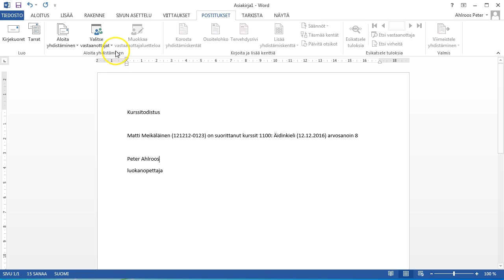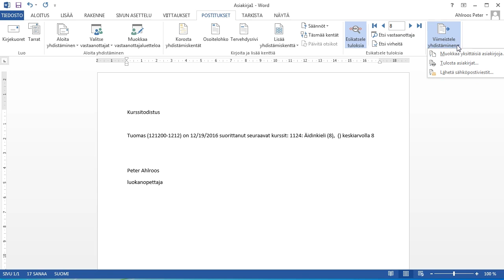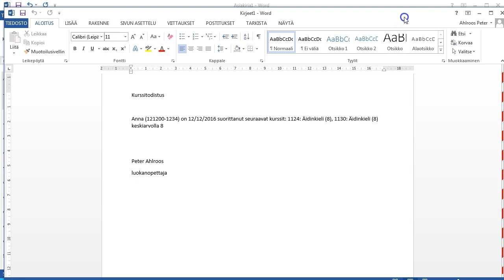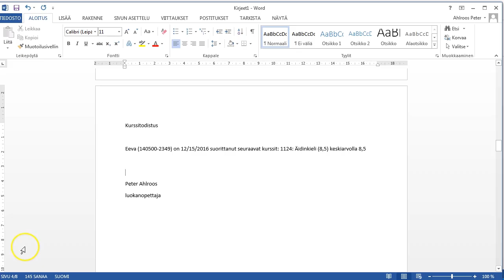Word 2013: postitukset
Miten voit helpolla tavalla liittää jopa satojen oppilaiden tiedot kurssitodistuspohjaan?